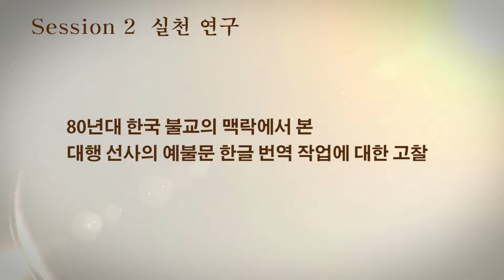80년대 한국 불교의 맥락에서 본 대행선사의 예불문 한글 번역 작업의 고찰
80년대 한국 불교의 맥락에서 본 대행선사의 예불문 한글 번역 작업의 고찰
An Examination of Seon Master Daehaeng’s Translation ofBuddhist Ceremonies into Modern Korean and their SocialContext in Korean Buddhism of the 1980s.
- 연구자: 청고스님 (한마음국제문화원)
- 토론자: 혜각스님 (동국대학교 박사과정)